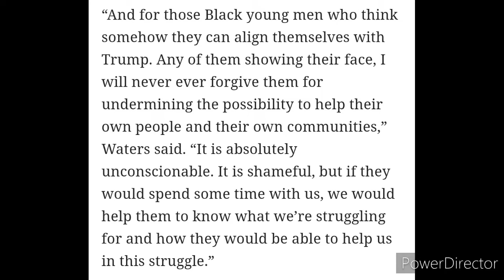Mad Maxine Will Never Forgive Black Male Trump Voters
Mad Maxine in her own words calling young black men stupid and unforgivable